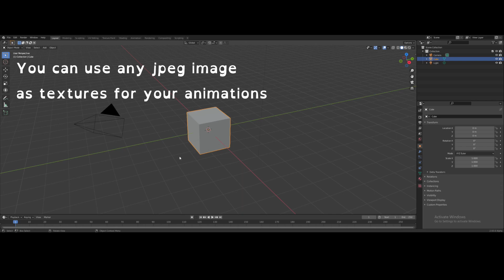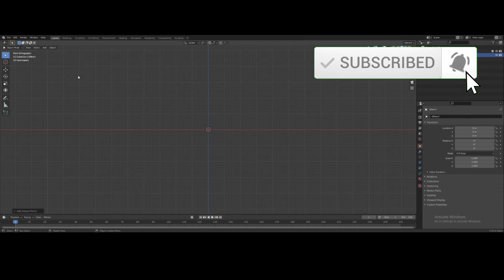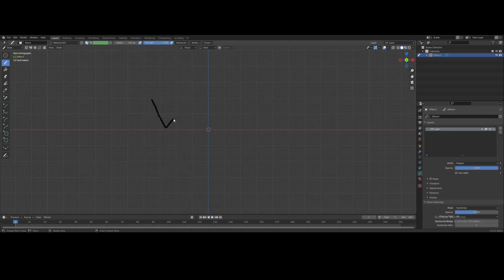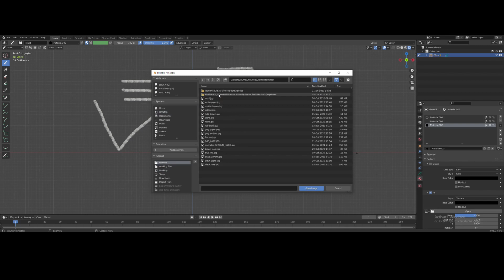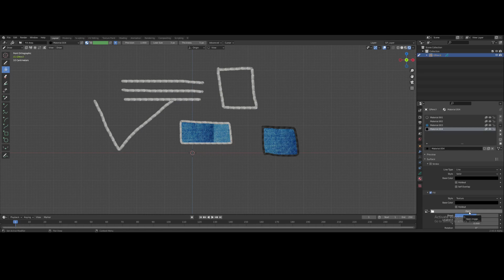Using Textures in Blenders Grease pencil Animation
In this very short video, I will show you how to use textures, or any jpeg image as a line tool or fill tool.